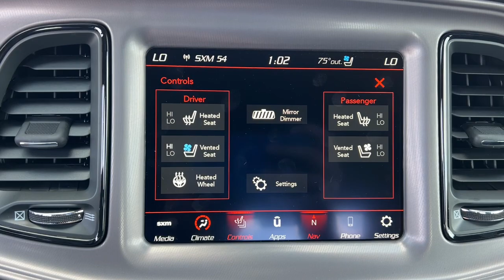2023 Dodge Challenger Overland Park, Lenexa, Shawnee Mission, Olathe KS, Kansas City, MO D23143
White Knuckle Clearcoat New 2023 Dodge Challenger R/T Scat Pack Widebody  available in Overland Park, Kansas at Reed Chrysler Dodge Jeep Ram Overland Park. Servicing the Lenexa , Shawnee Mission, Olathe KS, Kansas City, MO area.
2023 Dodge Challenger R/T Scat Pack Widebody - Stock#: D23143

7020W Frontage Rd.

NAV  Smart Device Integration  Apple Carplay  Dual Zone A/C  Onboard Communications System  Back-Up Camera  RADIO: UCONNECT 4C NAV W/8.4  DISPLAY... ENGINE: 6.4L V8 SRT HEMI MDS  TRANSMISSION: 8-SPEED AUTOMATIC (8HP7... harman/kardon AUDIO GROUP W/SUBWOOFER... TECHNOLOGY GROUP  PLUS PACKAGE  QUICK ORDER PACKAGE 24N R/T SCAT PACK... Alloy Wheels. R/T Scat Pack Widebody trim  White Knuckle Clearcoat exterior and Black interior. Warranty 5 yrs/60k Miles - Drivetrain Warranty; br /br /KEY FEATURES INCLUDEbr /Back-Up Camera  Onboard Communications System  Dual Zone A/C  Apple Carplay  Smart Device Integration Dodge R/T Scat Pack Widebody with White Knuckle Clearcoat exterior and Black interior features a 8 Cylinder Engine with 485 HP at 6100 RPM*. br /br /OPTION PACKAGESbr /QUICK ORDER PACKAGE 24N R/T SCAT PACK WIDEBODY Engine: 6.4L V8 SRT HEMI MDS  Transmission: 8-Speed Automatic (8HP70)  Flat-Bottom Steering Wheel  Performance Shift Indicator  Brembo 6-Pot Fixed Front Caliper Brakes  Adaptive Damping Suspension  Pirelli Brand Tires  Widebody Competition Suspension  Widebody Fender Flares  PLUS PACKAGE Locking Lug Nuts  Power Multi-Function Foldaway Mirrors  Premium-Stitched Dash Panel  High Intensity Discharge Headlamps  harman/kardon AUDIO GROUP W/SUBWOOFER Trunk Mounted Subwoofer  18 Speakers Premium Audio System  Surround Sound  harman/kardon GreenEdge Amp  TRANSMISSION: 8-SPEED AUTOMATIC (8HP70) AutoStick Automatic Transmission  Remote Start System  Tip Start  Steering Wheel Mounted Shift Control  Auto Leather Wrapped Shift Knob  RADIO: UCONNECT 4C NAV W/8.4  DISPLAY SiriusXM Traffic Plus  5-Year SiriusXM Travel Link Service  GPS Navigation  5-Year SiriusXM Traffic Service  All VP4R Radios  SiriusXM Travel Link  All Radio Equipped Vehicles  TECHNOLOGY GROUP Rain Sensitive Windshield Wipers  Auto High Beam Headlamp Control  ENGINE: 6.4L V8 SRT HEMI MDS. br /br /BUY FROM AN AWARD WINNING DEALERbr /***Your VALUES DRIVEN Family owned dealership in the Heart of Johnson County*** br /br /.br /
QUICK ORDER PACKAGE 24N R/T SCAT PACK WIDEBODY -inc: Engine: 6.4L V8 SRT HEMI MDS, Transmission: 8-Speed Automatic (8HP70), Flat-Bottom Steering Wheel, Performance Shift Indicator, Brembo 6-Pot Fixed Front Caliper Brakes, Adaptive Damping Suspension, Pirelli Brand Tires, Widebody Competition Suspension, Widebody Fender Flares *Upon selection of this pkg, the cost of powertrain components will be added* ,PLUS PACKAGE -inc: Locking Lug Nuts, Power Multi-Function Foldaway Mirrors, Premium-Stitched Dash Panel, High Intensity Discharge Headlamps -inc: Door Trim Panel w/Ambient Lighting ,TECHNOLOGY GROUP -inc: Rain Sensitive Windshield Wipers, Auto High Beam Headlamp Control w/DFK-inc: Adaptive Speed Control, Forward Collision Warning ,HARMAN/KARDON AUDIO GROUP W/SUBWOOFER -inc: Trunk Mounted Subwoofer, 18 Speakers Premium Audio System, Surround Sound, harman/kardon GreenEdge Amp DFK,ESG,UAQ